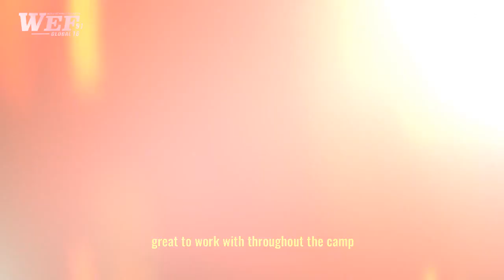Абдисалам уулу Кубаныч🇰🇬 (14-3-0) против Леонардо Мафра 🇧🇷 (15-5-0)!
🇰🇬🆚🇧🇷 Дорогие друзья, 14 декабря 2019 года в Бишкеке, во дворце спорта им "Кожомкула" состоится маштабный совместный международный турнир по Кулатуу Эртаймаш "WEF94GLOBAL16&BRAVE29", где в главном событии вечера где наш прославленный боец Абдисалам уулу Кубаныч🇰🇬 (14-3-0) @abdisalam_uulu_kubanychbek_ выступит против бывшего бойца UFC Леонардо Мафра 🇧🇷 (15-5-0)! Турнир будет транслироваться на Ютуб канале WEF GLOBAL! Не пропустите самое грандиозное событие конца года!